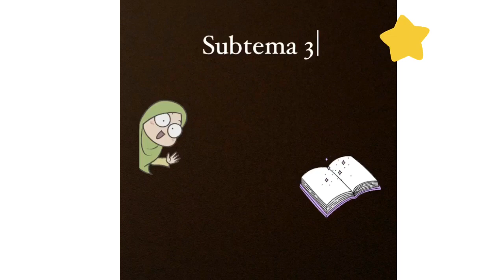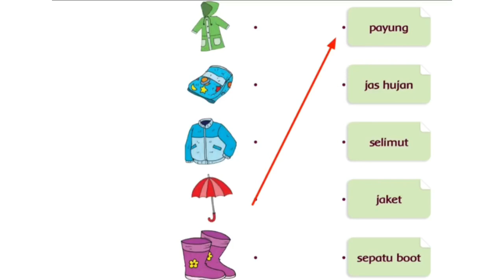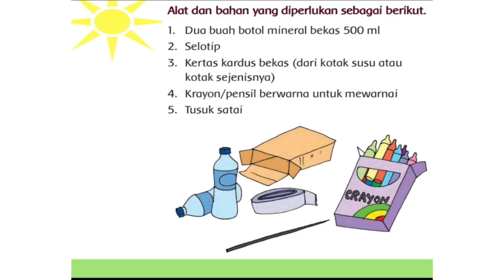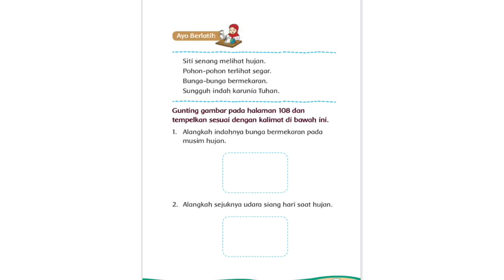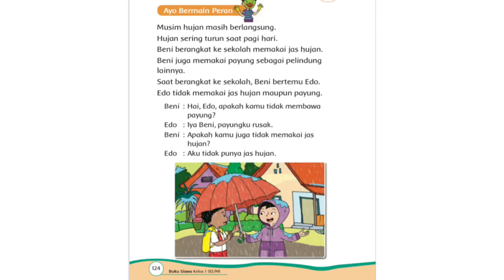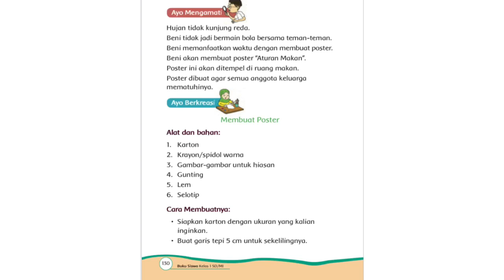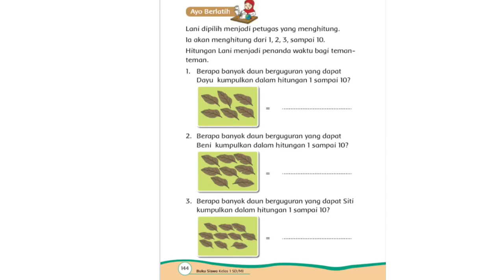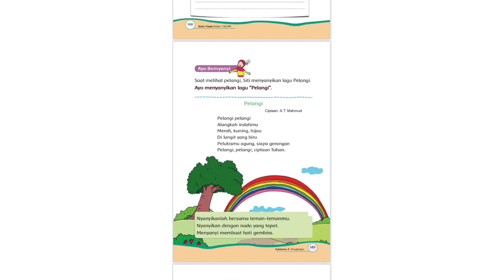kelas 1 -tema 8-subtema 3